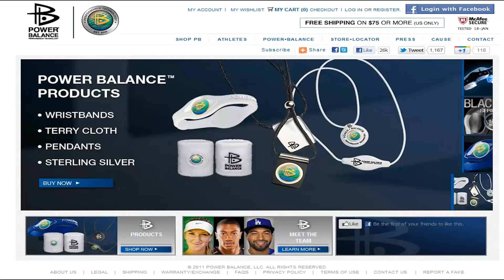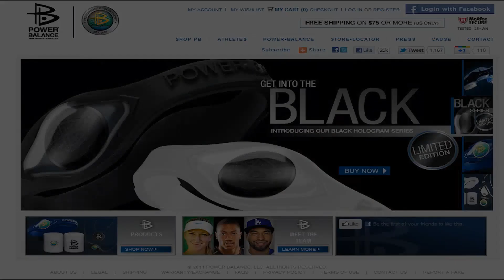اللاعب المصري الي هيقعد ميسي عال دكه